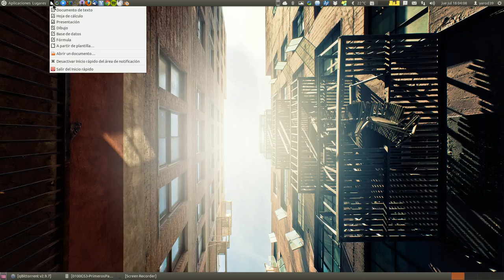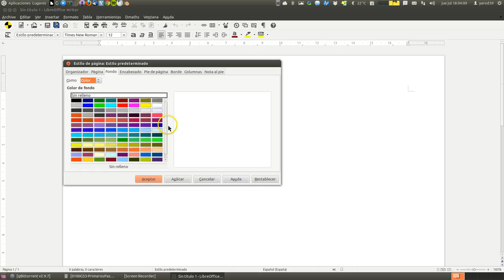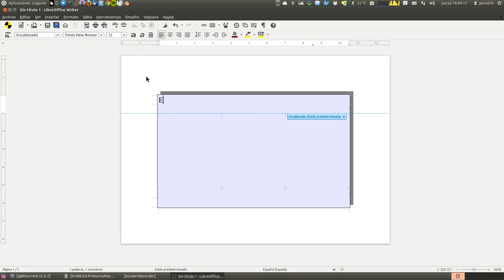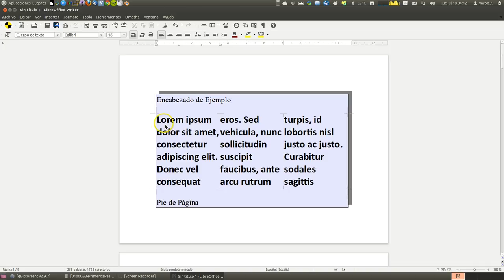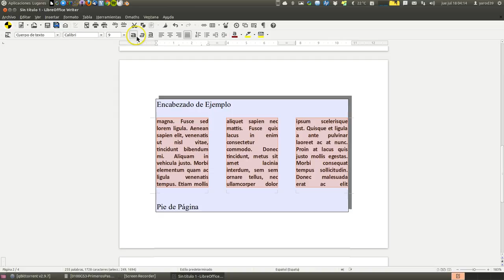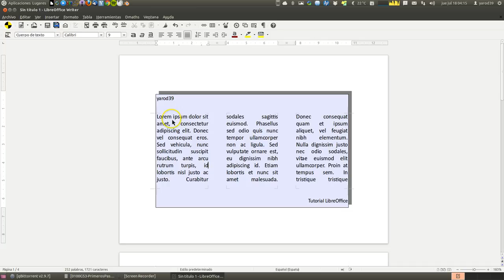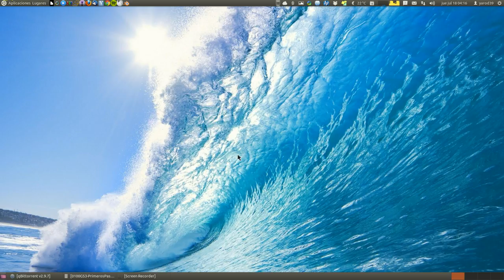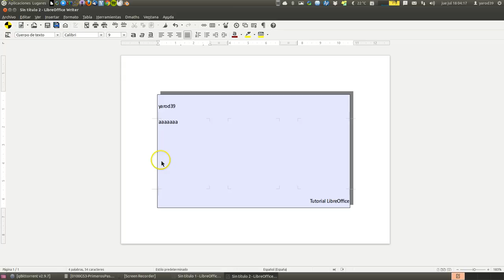LIBREOFFICE : COMO CREAR UNA PLANTILLA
COMO CREAR FÁCILMENTE UNA PLANTILLA Y TENERLA GUARDADA PARA REUTILIZARLA CUANDO QUERAMOS